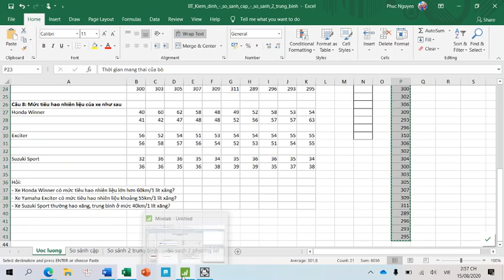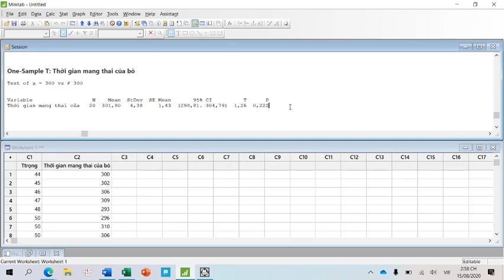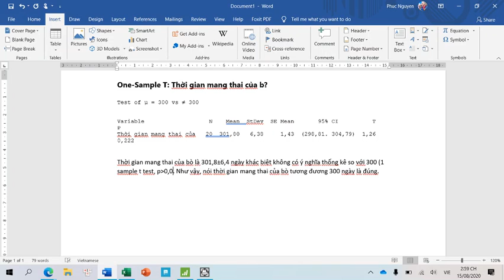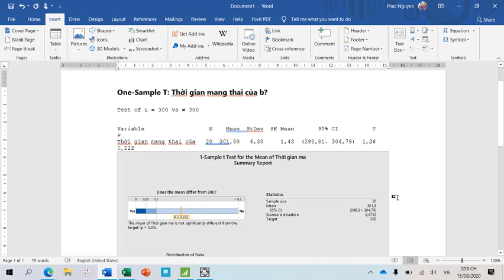Uoc luong kiem dinh